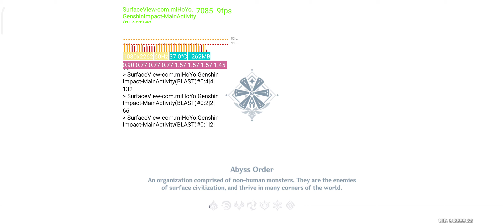Genshin Impact with POCO X5 Pro 5G (High Graphic Quality + 60 FPS)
POCO X5 Pro 5G is one of the affordable 5G smartphone that offers you the awesome specification in every aspect including the powerful Snapdragon® 778G processor which is built in TSMC 6nm manufacturing process. Snapdragon® 778G includes the octa-clock CPU which the primary core clocks up to 2.4GHz and Qualcomm® Adreno™ 642L GPU. Not only that, Snapdragon® 778G comes with Qualcomm Spectra 570L ISP and Qualcomm® Hexagon™ 770 Processor for the better image processing.

Today I would try out Genshin Impact with "High" graphic quality and "60" FPS on POCO X5 Pro 5G (8GB RAM + 256GB Storage).

You can purchase POCO X5 Pro 5G starting from 9th February 2023 (Thursday) in the following according to your country. I would like to share the good news with you that the first sales promotion will last for 7 days, which is from 9th February 2023 (Thursday) till 15th February 2023 (Wednesday).

🇲🇾 Malaysia 🇲🇾
6GB RAM + 128GB Storage: RM 1,199 (RRP: RM 1,299)
8GB RAM + 256GB Storage: RM 1,399 (RRP: RM 1,499)

🇸🇬 Singapore 🇸🇬
6GB RAM + 128GB Storage: SGD $399 (RRP: SGD $429)
8GB RAM + 256GB Storage: SGD $449 (RRP: SGD $469)

🇵🇭 Philippines 🇵🇭
6GB RAM + 128GB Storage: ₱ 15,999 (RRP: ₱ 16,999)
8GB RAM + 256GB Storage: ₱ 17,999 (RRP: ₱ 18,999)

🇹🇭Thailand 🇹🇭
8GB RAM + 256GB Storage: ฿ 11,490 (RRP: ฿ 12,990)